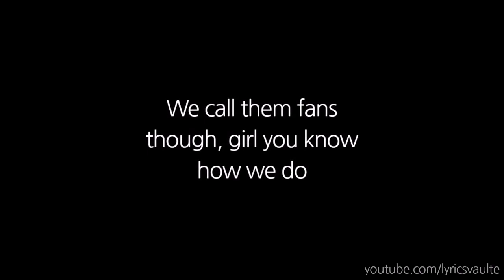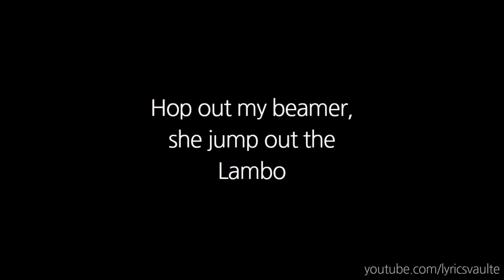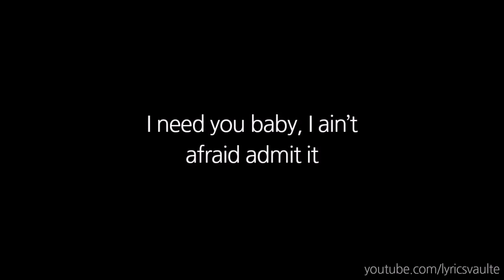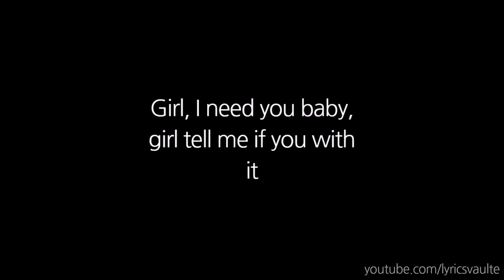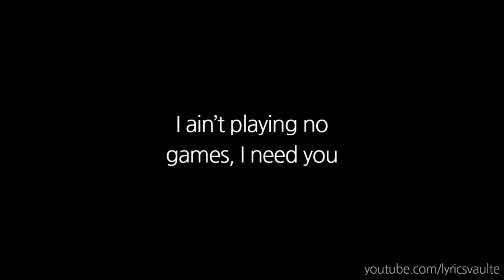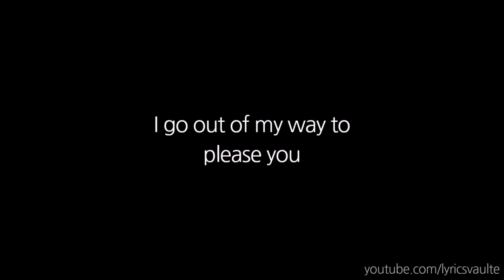Again-Fetty wap Lyrics